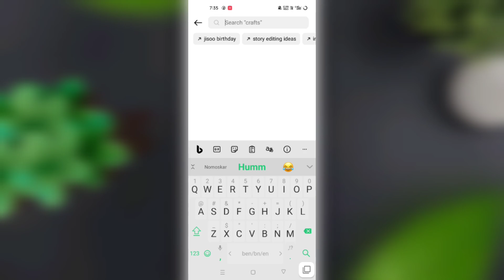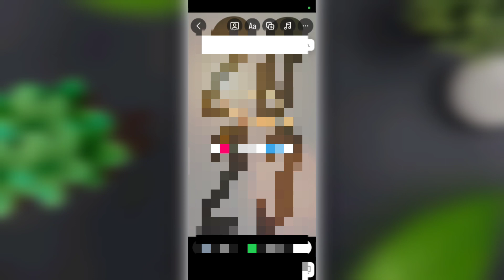Thanks 2023 add yours instagram | thanks 2023 add your story trend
YOUR QUERIES.

thanks 2023 add yours template
thanks 2023 add yours story template
Stories using this template
How to get add yours templates stickers
How to create add yours templates
How to get thanks 2023 Instagram chain story?
How to create thanks 2023 Instagram chain story?
what is the meaning of thanks 2023 Instagram chain
story?
how to find thanks 2023 Instagram story?
how to do thanks 2023 Instagram chain story?
thanks 2023 turno tutorial
thanks 2023 add your sticker
thanks 2023
Tu turno tutorial
Add yours templates
Add yours story templates
How to get add yours story template feature
Add yours update
Instagram feature 2023
New Instagram update 2023
Add yours stickers
Add yours Instagram
Portuguese add yours stickers
Portuquese add yours template
How to find all trending Add Yours stories on
Add yours stickers 2023
viral chain story Instagram
where to get add yours Stickers?
Latest add yours sticker
New add yours stickers
Spanish add yours stickers
Tu turno
Tu turno tutorial
instagram Stroy trend